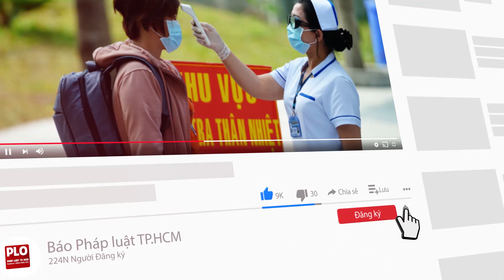Chiêm ngưỡng tượng Phật ngồi lớn nhất Đông Nam Á ở Bình Định - PLO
Tượng Phật Thích Ca Mâu Ni ngự tại Linh Phong Thiền Tự (tỉnh Bình Định), đang là điểm thu hút du khách thập phương khi nơi đây được công nhận là di tích tượng Phật ngồi cao nhất Đông Nam Á.